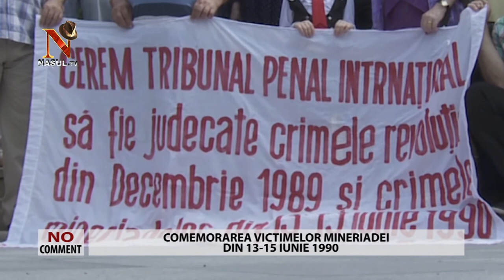Asociaţia "21 decembrie 1989" a comemorat 24 de ani de la mineriada din 13-15 iunie 1990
În urmă cu 24 de ani, din ordinul politic al Frontului Salvării Naţionale, a Guvernului Petre Roman şi personal al lui Ion Iliescu, s-au săvârşit abominabilele crime din 13-15 iunie 1990. Membrii Asociaţiei "21 Decembrie 1989″ şi simpatizanţii acesteia au comemorat astăzi tragicele evenimente la Borna de la KM O, unde au depus flori şi au aprins o lumânare în memoria luptătorilor pentru libertate. La eveniment a luat parte şi Vladimir Tismăneanu.